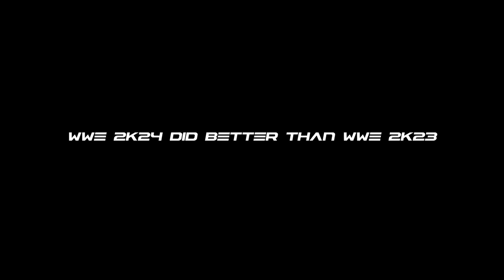30 Things WWE 2K24 Did Better Than WWE 2K23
Welcome Back in this video we take a look at some of the things that wwe 2k24 did better than wwe 2k23. It includes throwable weapons,casket match,special ref match,improvement in universe mode and many more.Do like and stay tune for more wwe 2k24 content.

The gameplay footage that i use in my videos are my own recordings which i have edited myself.

▶Music◀
Finally The Sun - Audio Hertz